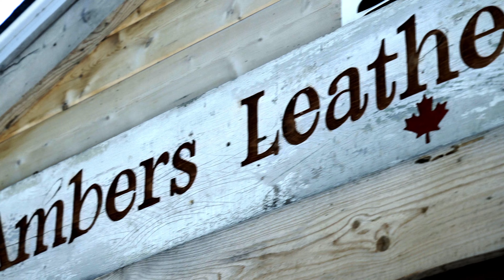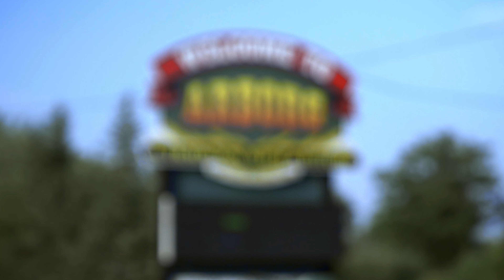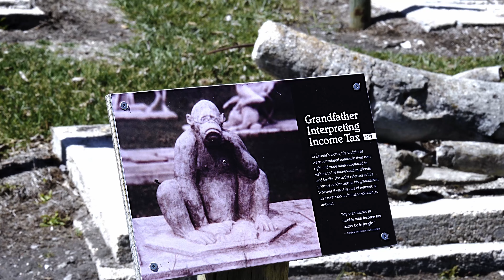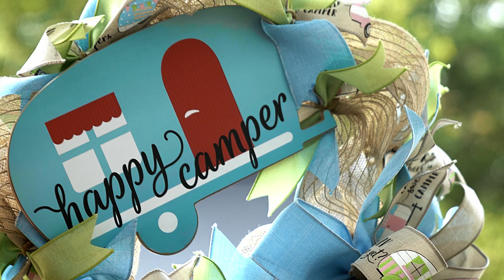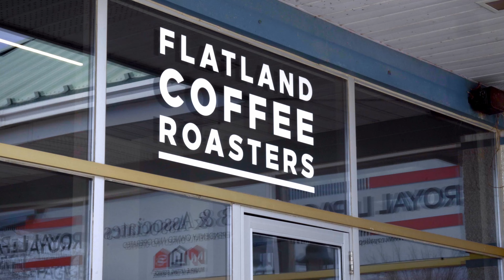A Quirky Shopping Adventure Tour! (ASL Interpretation)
Are you ready to take a journey out of the everyday shopping experience and explore something unique? Welcome to a tour through Interlake - your destination for some of the most quirky boutiques and markets in Manitoba! The region is thick with small towns boasting independent stores, and artists full of one-of-a-kind pieces that make it impossible not to bring home a special memento from your travels. Whether you're browsing with friends or family, these locally-owned shops are sure to provide endless entertainment – making for some unforgettable experiences. So buckle up and get ready for an adventure like no other as we embark on our exciting exploration through Interlake's incredible shopping scene!

Locations/Events in the order they appear on the video:

Ambers Leather Creations - Libau, MB
Carol's on Leon - Highway 59 in Traverse Bay, MB
Arborg Bakery - Arborg, MB
Royal Manitoba Yacht Club Pop-Up Craft Market (September)- West St. Paul, MB
Lemiez Statues - Located approximately 1 mile south of Grahamdale, along PTH 6
Chatfield Gallery - Chatfield Manitoba
The Mallard Park Market - Petersfield MB
Flatland Coffee Roasters - Gimli, MB
Wave Artists Studio Tour - near Arborg, MB
HP Tergesen & Sons - Gimli, MB
Half Moon Drive In - Lockport, MB

This video was Proudly supported by: Community Futures West Interlake, East Interlake, and North Red as part of the Western Canada Business Service Network, supported by Western Economic Diversification Canada.

This video was produced by As It Happened Productions

Cette vidéo a été fièrement soutenue par : Community Futures West Interlake,East Interlake, et North Red dans le cadre du Réseau de services aux entreprises de l'Ouest canadien, soutenu par Diversification de l'économie de l'Ouest Canada.

Cette vidéo a été produite par As It Happened Productions